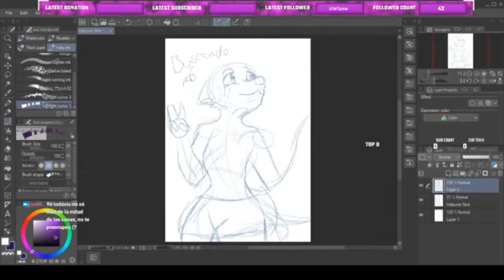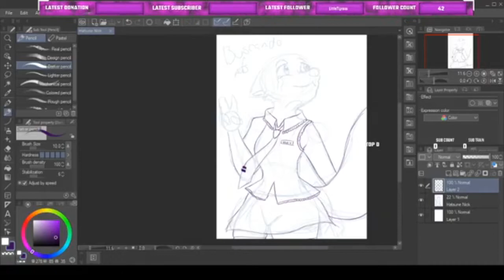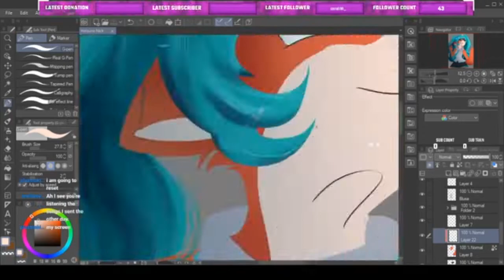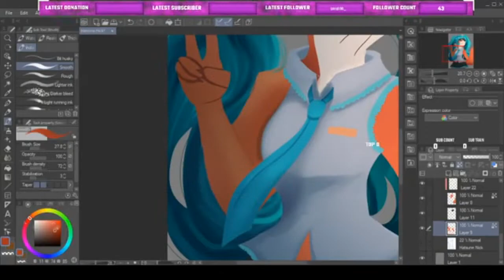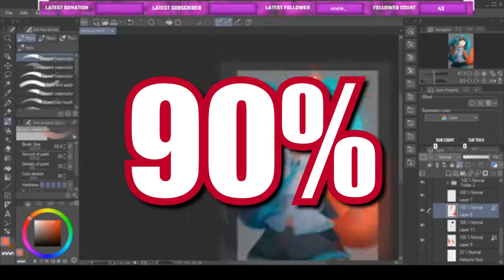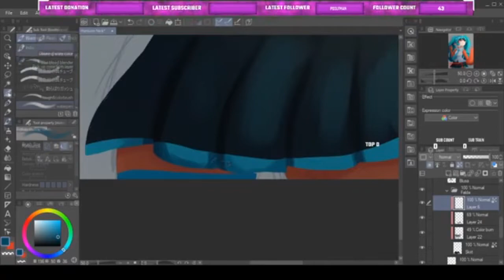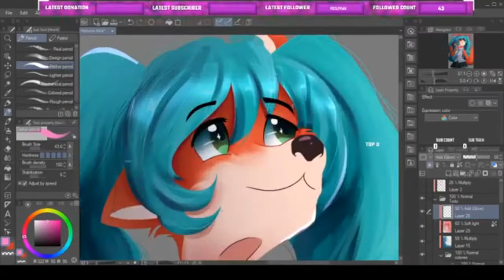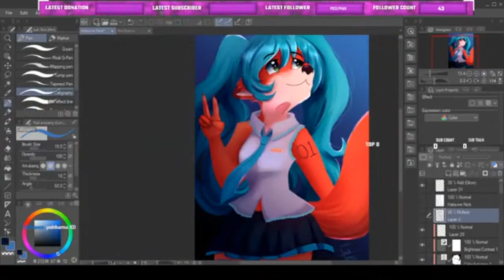Mi experiencia en Twitch | ¿Cómo llegué a ser afiliado en un mes?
Hoy traigo otro story time, por así decirlo. Hablarémos sobre Twitch y rl por qué la gente es un asco.

Gracias a mis Patreons:
Earl:
- Rodrigo Flores

Viscounts:
- Hoovier
- Stardust

Lords:
- Floatzy-3

Y a mis Suscriptiores de Twitch:
- squidolv
- yvonnechimmy
- hoovier
- goguis2345
- anongdq42
- 1yrteop

"Event: The Base" - Tomoya Ohtani - Sonic Adventure 2 OST
"Bright Sound ...for Dry Lagoon" - Fumie Kumatani, Tabitha Fair - Sonic Adventure 2 OST
"Dive Into The Mellow ...for Aquatic Mine" - Tomoya Ohtani & Hunnid-P - Sonic Adventure 2 OST
"Supporting Me ...for Biolizard" - Fumie Kumatani & E. Bradly - Sonic Adventure 2 OST
"Boss: Suitable Opponent" - Jun Senoue - Sonic Adventure 2 OST